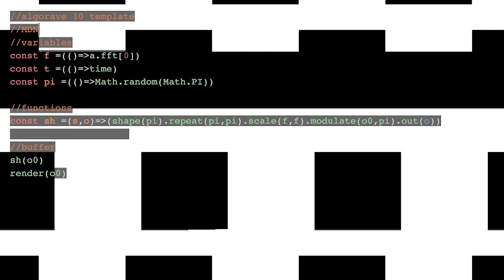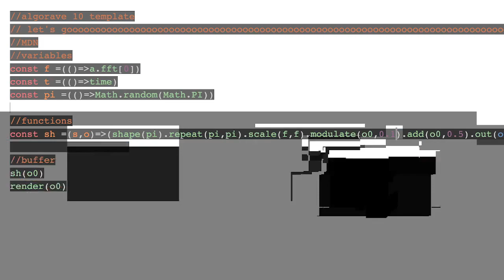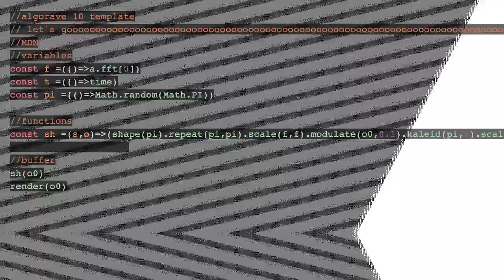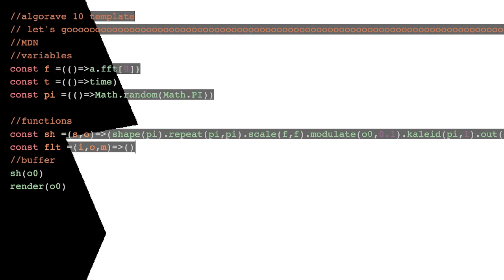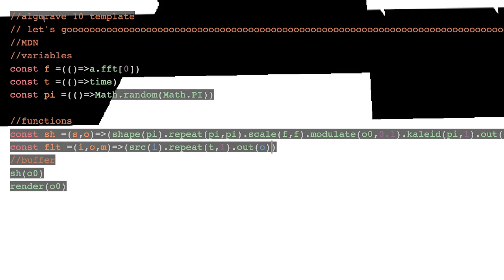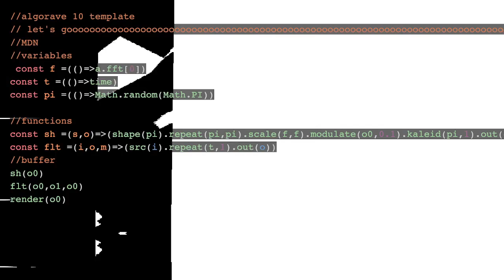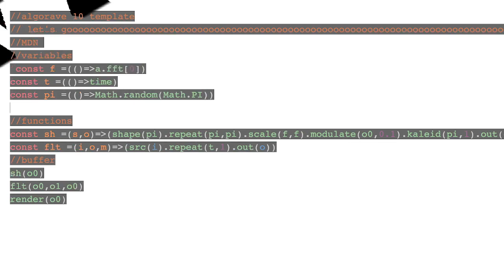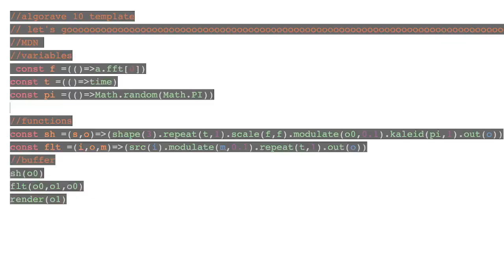Algorave 10th Birthday March 2022 - Mark DeNardo / MDN - 2022-03-20 04:40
Algorave 10th Birthday March 2022 live performance by Mark DeNardo / MDN from Brooklyn, NY

hydra.js / Sonic pi / Orca / Dirtywave M8